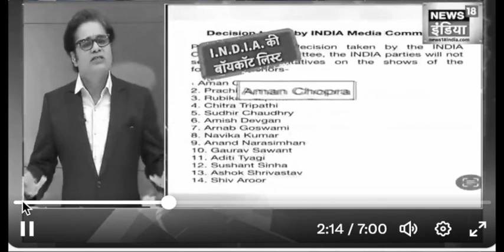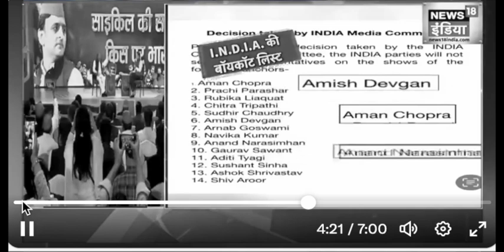why total modi support media exposed after Amish devgan exposed him self ,ravish kumar ,sandeep ch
video credit tweeter ,news 18
why total modi support media exposed  after  Amish devgan exposed him self ,ravish kumar ,sandeep chaudhry